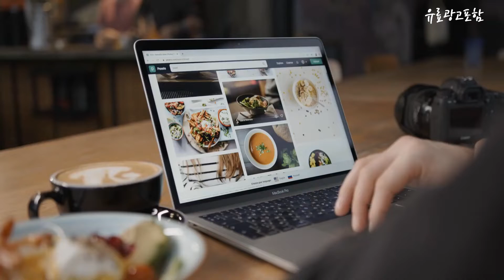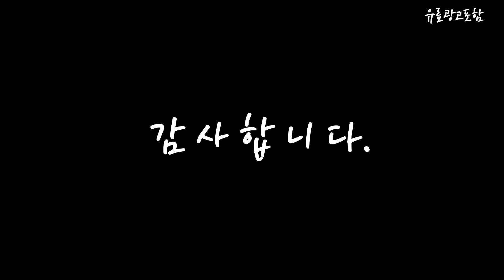jmw고데기 Top10!! 요즘 인기있는 jmw고데기 구매 가격 평점 후기 비교 총정리!!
❤️❤️❤️ 요즘 인기있는 jmw고데기 구매 가격 평점 후기 비교 총정리해 보았어요!! ❤️❤️❤️

[00:06]
10위. 휴대용 프렌치 물결펌 고데기 음이온 액정 디지털 [28,300원]

[00:11]
9위. 예스뷰티 전문가용 쿠션매직기 YB-Cushion 혼합색상 [51,040원]

[00:17]
8위. 유닉스 세라믹 헤어 고데기 UCI-A2521 혼합색상 [24,840원]

[00:22]
7위. JMW 스타일온 고데기 WS6002MB 소프트피치 [83,660원]

[00:28]
6위. 글램팜 컴팩트미니 매직기 GP103 혼합색상 [81,480원]

[00:33]
5위. JMW 오브제 프리미엄 무빙쿠션 볼륨 고데기 WS5002RB [69,900원]

[00:39]
4위. JMW 전문가용 무빙쿠션 고데기 W6001MA+보호캡 세트 [74,900원]

[00:45]
3위. 제이엠더블유 전문가용 무빙쿠션 볼륨 쿠션 고데기 W6001RA [74,900원]

[00:51]
2위. 제이엠더블유 전문가용 무빙쿠션 고데기 W6001MA [74,260원]

[00:56]
1위. JMW 전문가용 매직컬 무빙쿠션 고데기 W2010ME + [58,900원]